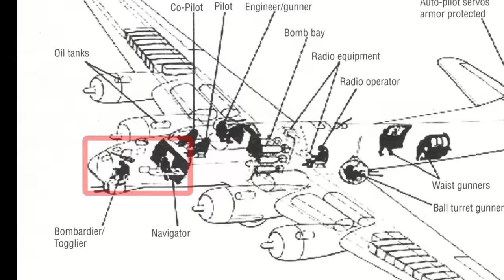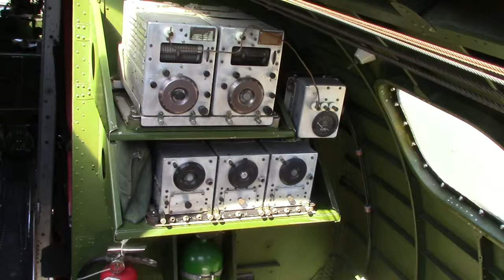Commemorative Air Force Display Short Version